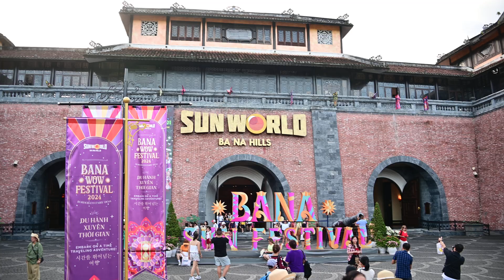DSC 7918 Ba Na Hills - Time Gate